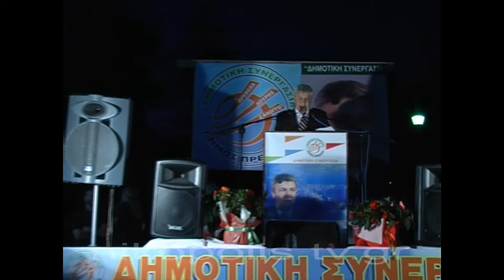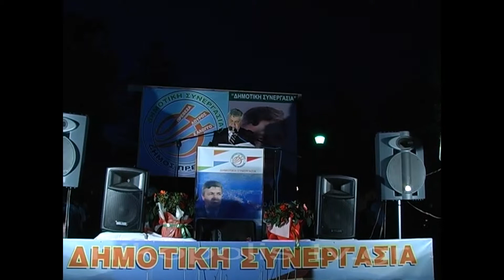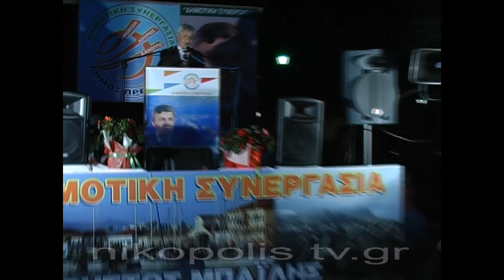Χ ΜΠΑΙΛΗΣ ομιλία